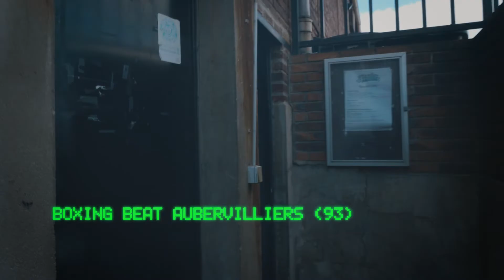Les Vulves assassines - Godzilla 3000 (Clip)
Les Vulves assassines - Godzilla 3000
Sortie de l'album Godzilla 3000 le 13 septembre 2019

Arrangements : Les Vulves assassines (DJ Conant, MC Vieillard, Gaétan Boudy)
Mix, réal son : Gaétan Boudy
Mastering : Mathieu Bameulle (SoundBox Mastering)

Atypeek Music

Clip -
Réalisation : Les Vulves assassines
Graphisme : MC Vieillard
Image : Gaétan Boudy
Montage : DJ Conant
Etalonnage : Gaétan Boudy, MC Vieillard
Chorégraphie : Jean David
Assistants réal : Charles Bernabé, Johanna Silva
Avec la participation d'Ania, Jean David et Adrien Labbe
Un big merci à Saïd du Boxing Beat d'Aubervilliers, et à Angel et Arthur du Landy Sauvage !